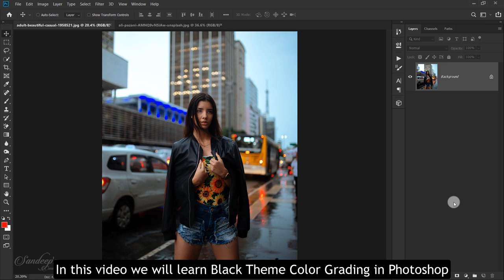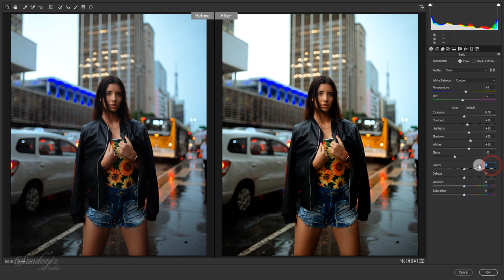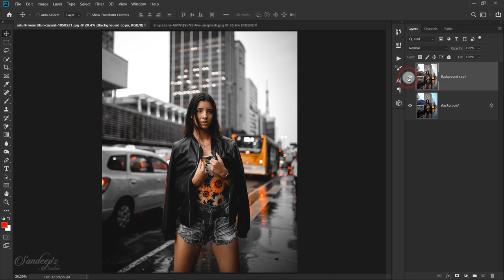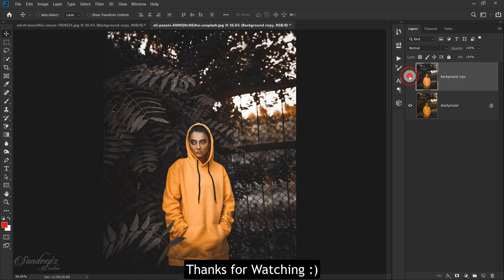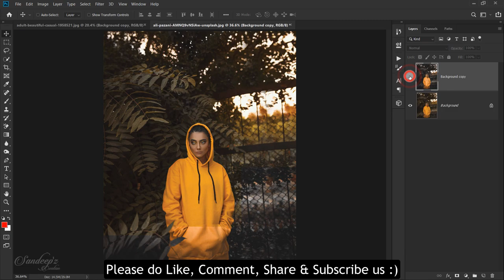Orange and Black Color Grading Effect in Photoshop | Photo Effects | Photoshop Tutorial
In this Photo Editing, How to Make Orange and Black Color Grading Effect in Photoshop. In this black and orange color grading photoshop tutorial, I will show you how to make an easy orange and black color grading effect and apply it to any photo in Photoshop or Lightroom. Follow this easy step by step.

Orange and Black Color Grading Effect in Photoshop | Photo Effects | Photoshop Tutorial (2020)